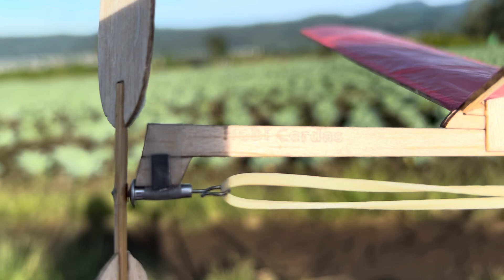Rubber Powered Plane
Model Flystem covering grocery plastik
Rubber Tan Sport FAI 2.4 mm 49 cm & 75 cm for the last flight (1/16")
Location Jengkoang Hill, Arjuna Mountain - Batu city, East Java